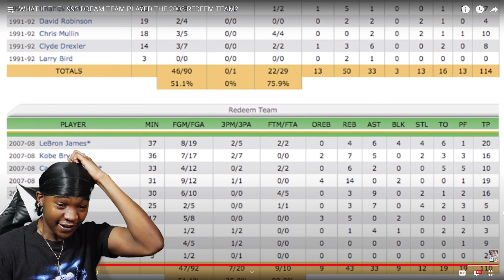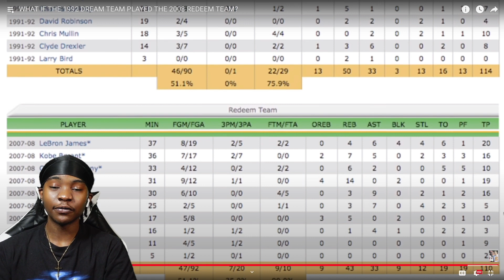LeBron Fan REACTS 1992 DREAM TEAM VS THE 2008 REDEEM TEAM